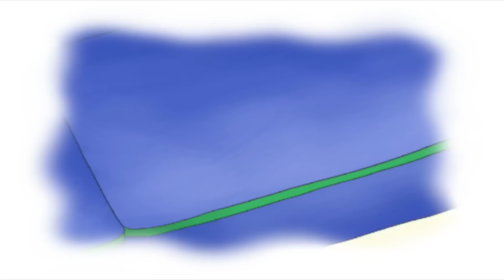👍 Caillou FRANÇAIS - La chenille | dessin animé complet en francais